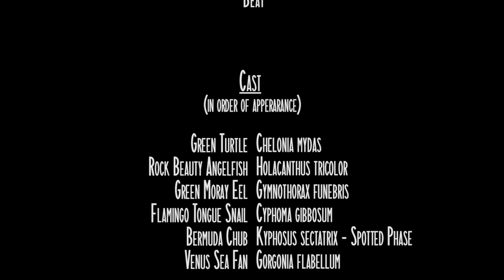Wild East Coast of Bonaire - Turtle City HD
Turtle City has, as the name indicates, a huge number of turtles living here. During the day you'll find them resting on small stretches of sand between the coral. It is not unusual to spot 20 or more while diving. It's being said, that over 250 Turtles are around in this area!  Look around for some activity.

Also frequent visitors are manta rays, sharks eagle rays. Although on this dive we didn't encounter one...

Due to the harsh conditions i wouldn't recommend to go on you own. Strong currents, heavy surge and high waves make it a challenging dive. But what you get to see is well worth it!

We dove with East Coast Diving Can recommend those guys, they have a special built zodiac for exactly these conditions.

Wondering what equipment I used to produce this video? Have a look here:

Fish ID Caribbean:

Fish ID Caribbean:

Fish ID Caribbean:

Fish ID Pacific:

Fish ID Reef: